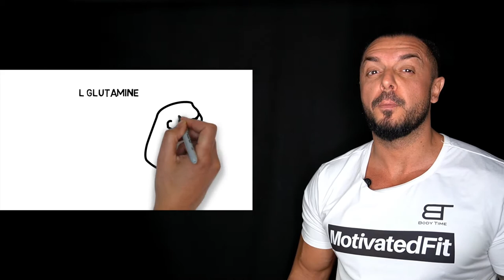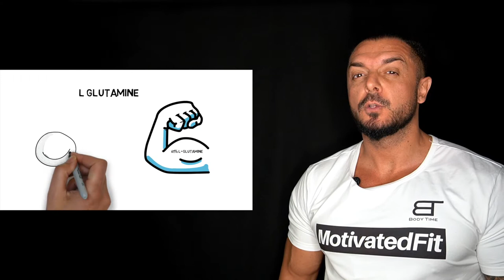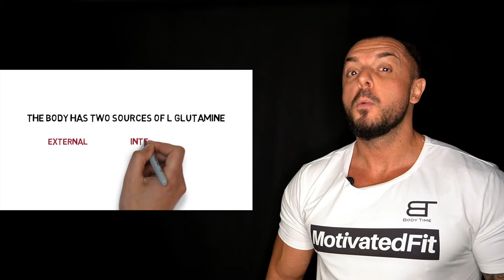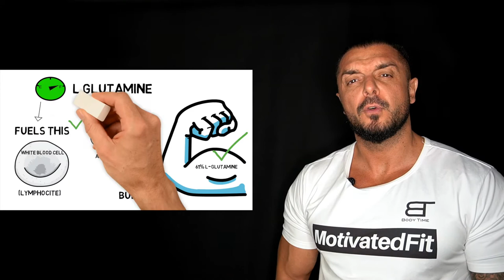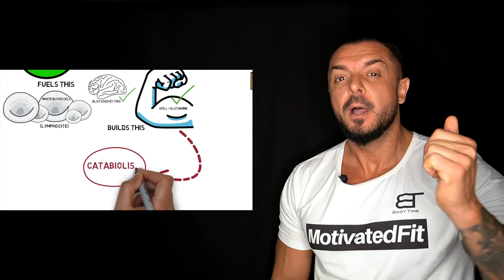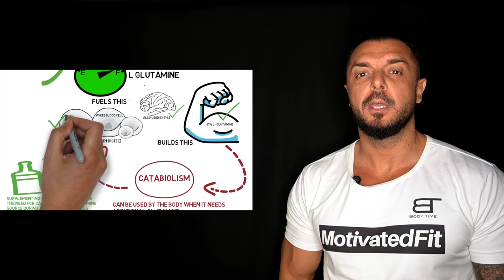GLUTAMINE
L-Glutamine is the most important amino acid that you can take in every day all your life! It has a couple of incredible benefits and nobody talks about it. Everything you need to know about we talk now in this video.

Amino acids can exist on their own or they can join together to form protein strands.
Why should you care? Well, L-glutamine is the most common amino acid found in your muscles.

Over 61% of skeletal muscle is made of L-glutamine. That 60% figure is something you'll see in basically every bodybuilding article, along with the same recycled list of benefits.

But almost never any explanation of actually why it works.

For this video, I wanted to take it deeper though and what I found ended up being pretty incredible.

So not only your muscles are made of glutamine, but glutamine also circulates the body in the blood and there are SEVERAL types of cells in the body which rely on that same glutamine as their unique energy source.

★☆★ MORE SUCCESS IN 2020 ★☆★
You wanna make more money, make career? Or just look better? All You try doesn’t work?

Make a 10X Career at Body Time today or get your own franchise business.